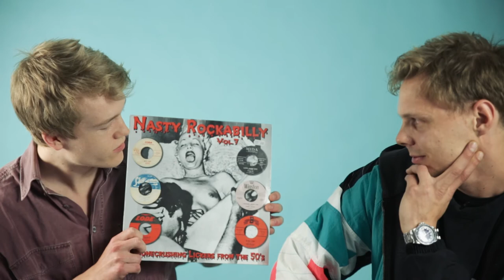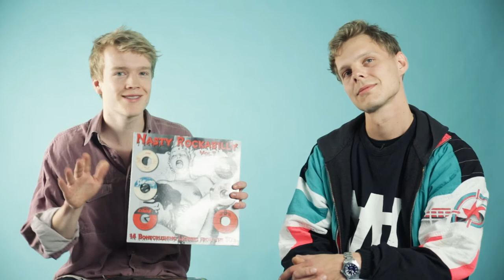J. BRUNO talks Musical Formation + Vinyls, Bob Dylan and Max out with WHAT ERA